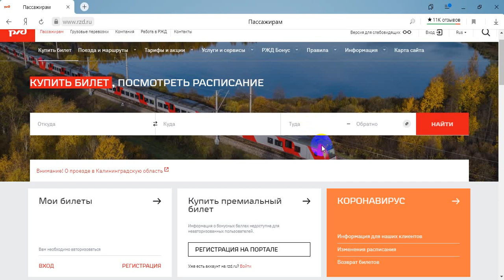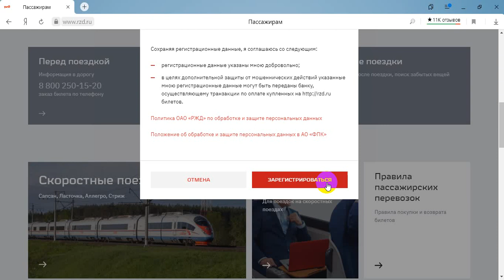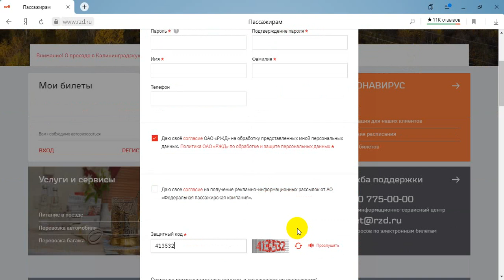СДО-1. Создание личного кабинета на сайте РЖД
Подготовила специалист по социальной работе социально-досугового отделения №1 Данилова Марина Викторовна